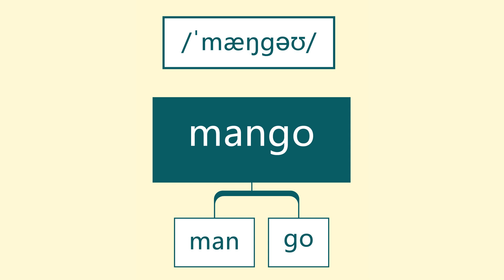How to Pronounce and Spell Mango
Breaking words into syllables is the best approach to clear pronunciation and spelling.